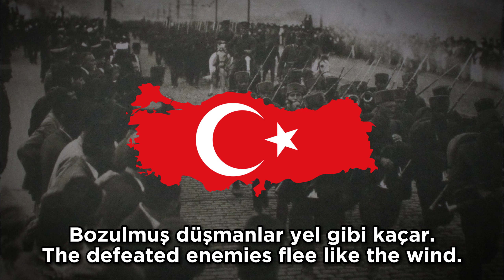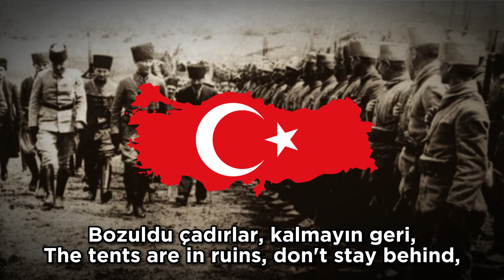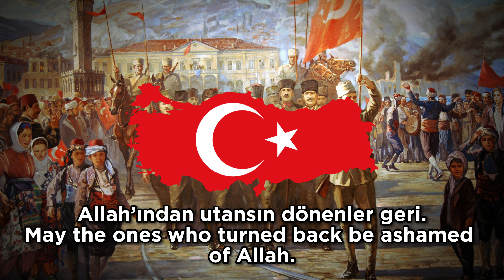"İzmir Marşı" - Turkish Patrotic Song